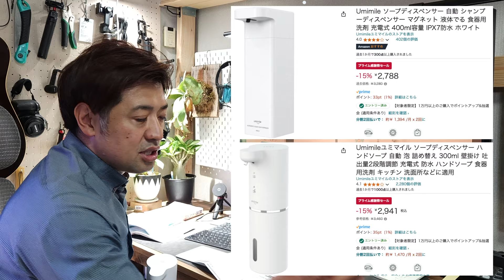まだ間に合う！Umimileユミマイル ソープディスペンサーおすすめ2種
Umimileユミマイル ソープディスペンサー ハンドソープ 自動 泡 詰め替え 300ml

Umimile ソープディスペンサー 自動 シャンプーディスペンサー マグネット壁掛け 充電式 400ml

【関連動画】
【ソープディスペンサー】清潔&オシャレなソープディスペンサーを買ってみた！Umimile/ユミマイル

【デメリットもあり】Umimile（ユミマイル）のソープディスペンサーを使ってみた感想。